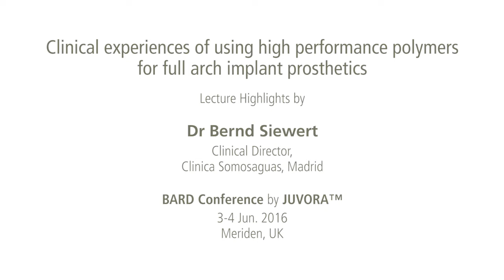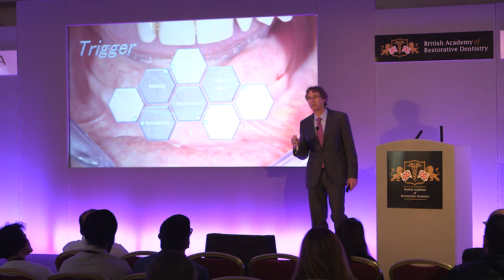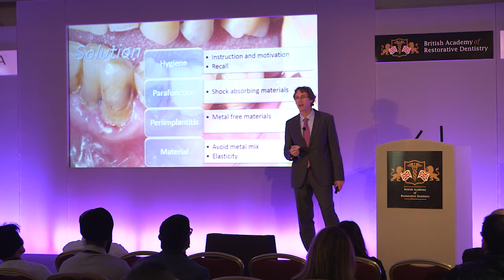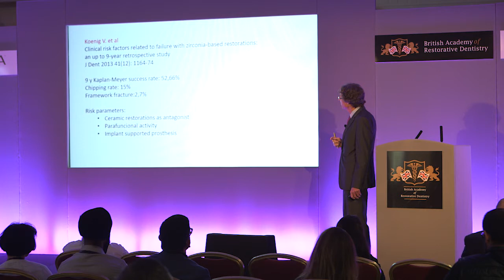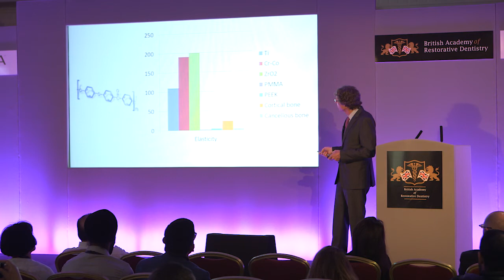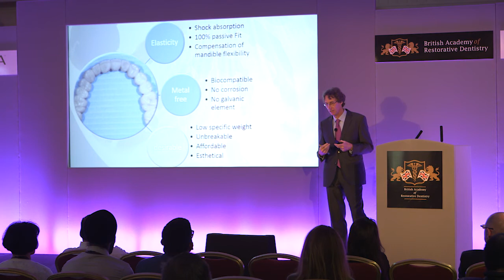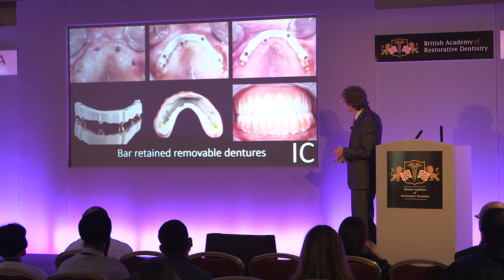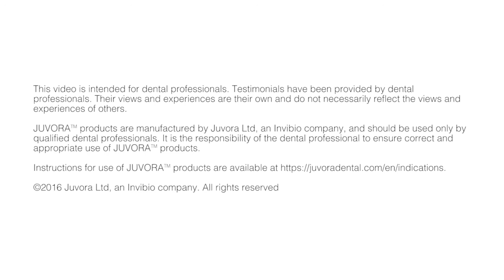JUVORA BARD Conference 2016 - Dr B. Siewert, Clinica Somosaguas - Lecture Highlights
Lecture highlights by Dr Bernd Siewert on his clinical experiences of using high-performance polymers for full arch implant prosthetics. The lecture took place during the JUVORA BARD conference in Meriden, UK.